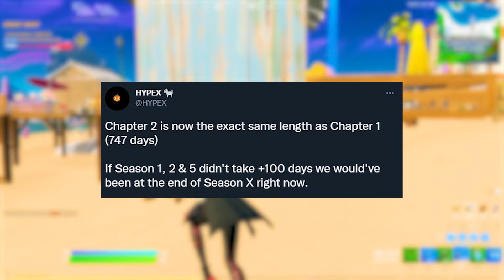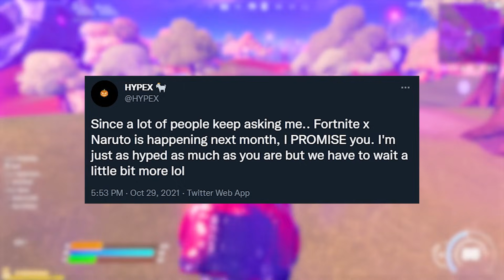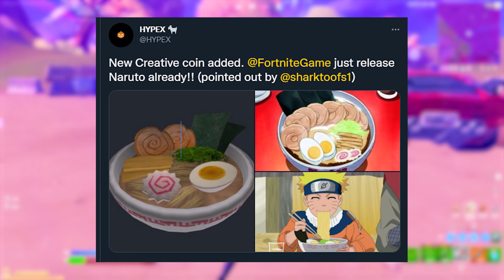CHAPTER 3 Е ПО-БЛИЗО, ОТКОЛКОТО СИ МИСЛИХМЕ?! (Fortnite Battle Royale)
Support a Creator:Kokimon1

Здравейте хора! В този канал ще качвам забавни, полезни и информативни Fortnite видеа като класации, чаленджи и новини.Ако ви харесват клиповете може да се абонирате с камбанка, за да не изпускате нито едно ново видео.